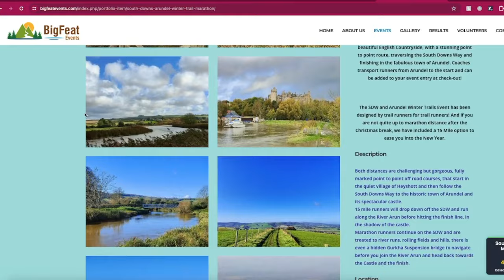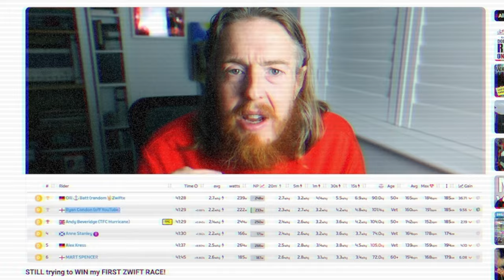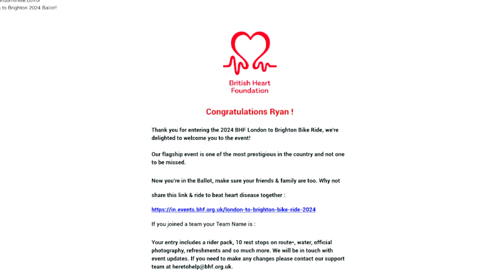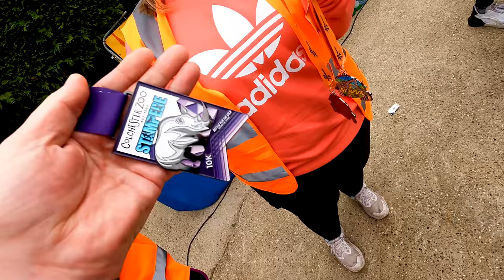2024 is my biggest year EVER!?!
“For the past 33 years, I have looked in the mirror every morning and asked myself: 'If today were the last day of my life, would I want to do what I am about to do today?' And whenever the answer has been 'No' for too many days in a row, I know I need to change something”.
- Steve Jobs.

I’d really appreciate that, it helps motivate me and keeps me wanting to make more videos.

If you have any New Years Resolutions that you would like to share then please feel free to share them in the comments below, ill always reply to anyone willing to share what they’re up to.